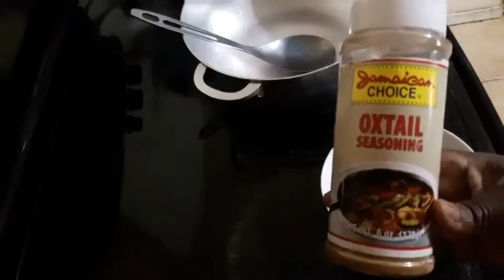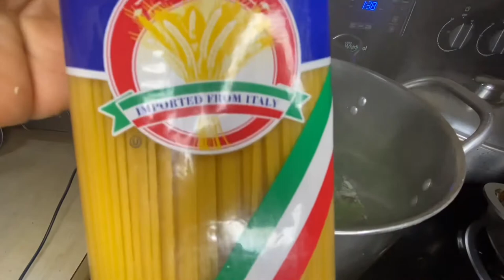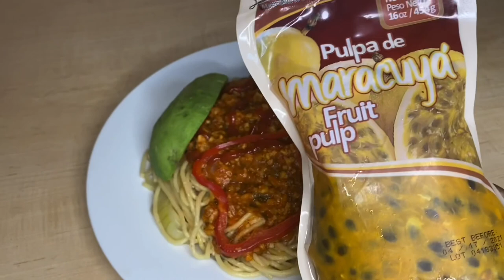Koman mw fè spaghetti ak farce🇭🇹